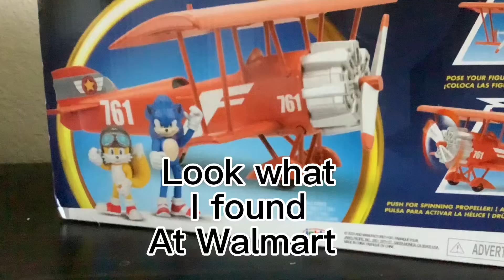Unboxing tails’s plane